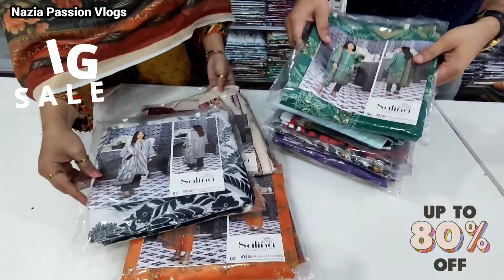🎉GRAND Mega SALE💥Unstitched dress 85%Off 2024📣100%Original SAYA,KHAADI,MIZAJ, Sapphire🌹staring RS450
🎉GRAND  Mega SALE 💥 Unstitched dress 85%Off 2024📣100% Original SAYA KHAADI MIZAJ Sapphire 🌹 starting RS 450 @Nazia Passion Vlogs

MAIN BRANCH
AL WAJID TOWN IN FRONT OF MOMINABAD GENERAL HOSPITAL BELOW AS KIDS ACADEMY SCHOOL FRONTIER MOR METROVILLE SITE AREA KARACHI.
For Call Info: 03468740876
Shop-01, Rainbow Towers, Block B, Sector 51-A, Gulzar-e-Hijri, Gulshan-e-Maymar, Scheme-33, Karachi.

Shop # 1, Plot # A-208, Block # 03 KDA Market, Ghulshan-e-Iqbal Karachi.
Shop GF 39 Plot # G-2-1 Lavish Shoping Mall, Teen Talwar, Clifton, Karachi
Shop#9 Khan Waseem Tower, "B"  Block Basement Opp.shinwari Market Shafi Bazar, Peshawar

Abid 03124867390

the channel @Nazia Passion Vlogs is not responsible for any such
matter.
Seller
Thank you For Your Support